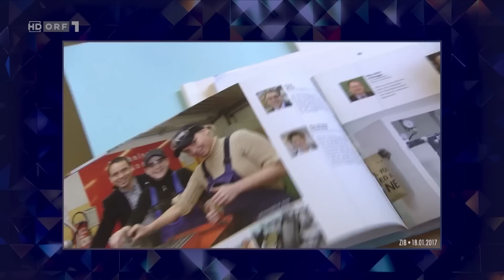Haiders Erben in Kärnten | Gute Nacht Österreich mit Peter Klien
Ausschnitt aus Folge 78, Gute Nacht Österreich mit Peter Klien vom 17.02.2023, ORF1